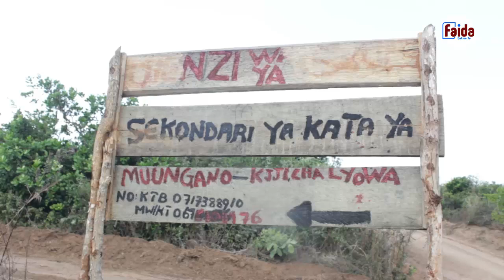ZAIDI YA KADI 200 ZA CCM ZARUDISHWA, HUDUMA MUHIMU ZAFUNGWA MTWARA WAKIDAI SHULE YA KATA.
Wananchi wa Kijiji cha Lyowa kata ya Muungano Wilaya na Mkoa wa Mtwara wamefunga Shule ya Msingi ya Kijiji hicho, Wamefunga Ofisi ya Mtendaji wa Kijiji, Wamemlazimisha Mwenyekiti wa Kijiji kujiengua katika nafasi hiyo lakini pia zaidi ya Wanachama 200 wa Chama cha Mapinduzi CCM wamerudisha Kadi za Chama hicho wakishinikiza kupewa pesa za Mama Samia Rais wa Jamhuri ya Muungano wa Tanzania Milioni 560 kwa ajili ya ukamilishaji wa Shule yao ya Sekondari,.

Faida Online TV tumefika Kijijini hapo na kuzungumza na Wananchi hao, Mwenyekiti aliyelazimishwa kujiweka kando, Pamoja na Mh. Diwani wa Kata hiyo na Baadae kubisha hodi kwenye Ofisi ya Mkuu wa Wilaya ya Mtwara,  Mh. Hanafi Msabaha.